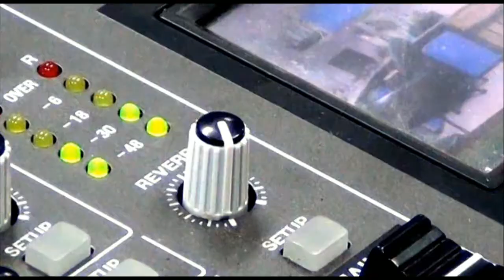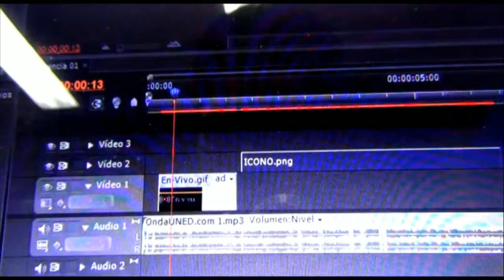III Jornadas Emprendedoras ECA 2017 - Roy Campos / Libro Integridad 24/7